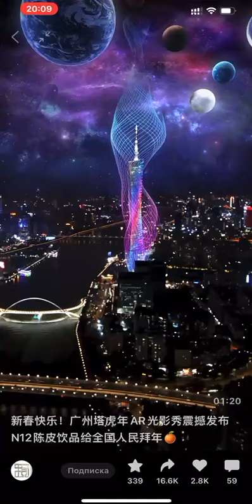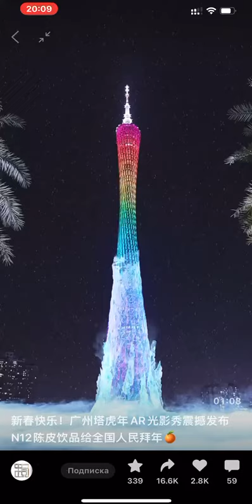Китайская голограмма на Олимпиаде